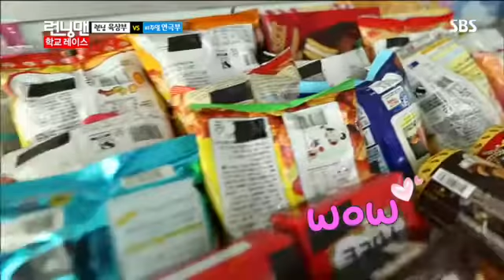런닝맨 270회 다시보기8